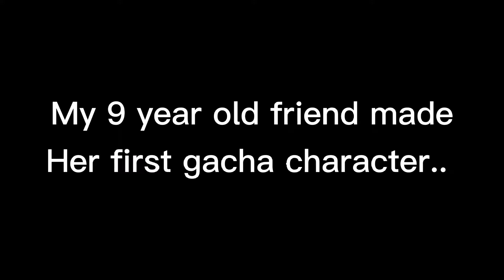So my 9 year old friend made her first gacha character..